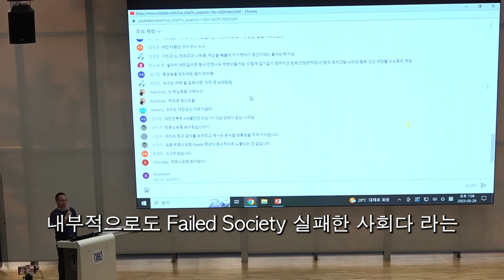우크라이나 전쟁과 미국의 타락, 어떻게 대응해야 하나? | 트루스포럼 대표 김은구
원본영상 : 우크라이나 전쟁, 어디로 가나? - 세계사적 파장과 대한민국의 대응방안, 황성준 前 문화일보 논설위원 | 제78회 트루스포럼